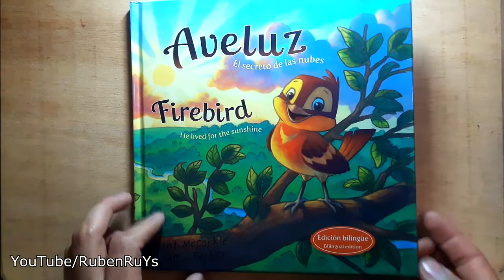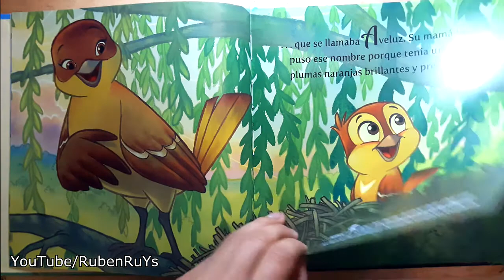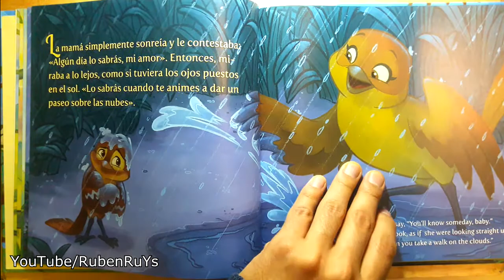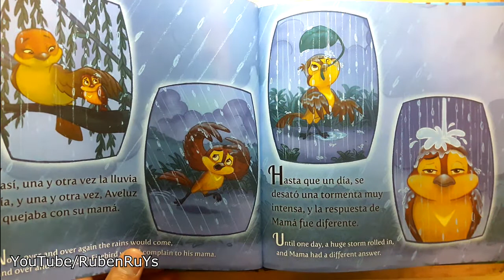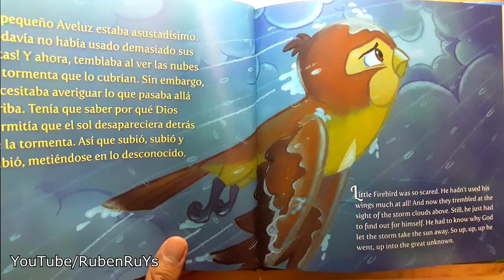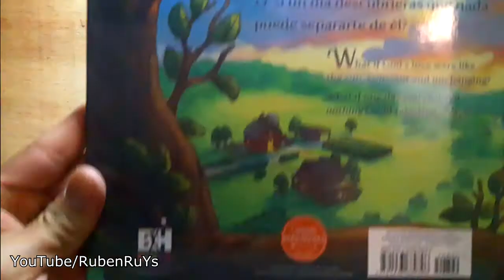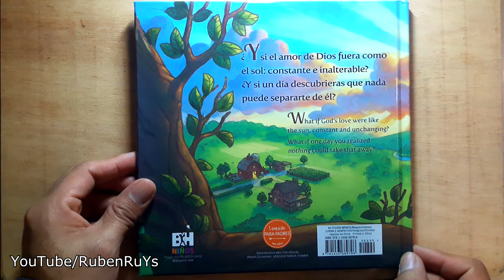Aveluz / Firebird - Brent McCorkle & A. Paker (Libro Infantil) | BookReview por Rubén RuYs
¿Qué pasaría si el amor de Dios fuera como el sol —constante e invariable? ¿Qué sucedería si un día te dieras cuenta de que nada podría quitártelo?
Aveluz es un pequeño pajarillo de brillante color anaranjado al que le encanta la luz del sol. Pero cuando llega una tormenta, se angustia y le pregunta a su mamá por qué Dios permite que la lluvia les quite el sol. Cuando finalmente Aveluz ha crecido lo suficiente, su mamá le indica con paciencia que vuele hacia arriba, atravesando truenos y rayos, para ver lo que hay del otro lado. Para Aveluz es un vuelo muy difícil, pero justo cuando está a punto de darse por vencido, vuela por arriba de la tormenta y descubre que el sol seguía brillando como siempre. Aveluz es un libro infantil que imita la vida de Samantha Crawford, una artista de libros de cuentos representada en la película de inspiración Incondicional, quien perdió de vista el amor de Dios y volvió a descubrirlo.

Brent McCorkle escribió el guión de la película Incondicional y también la dirigió. Su película anterior, titulada The Rift (La ruptura), es un relato metafórico sobre adopción que ganó el premio de Doorpost Film Project en el año 2009. Brent y su esposa tienen cinco hijos.

Amy Parkerha escrito más de veinte libros para niños, adolescentes y adultos, entre los que se incluyen My Christmas List (Mi lista de regalos navideños), el éxito editorial A Night Night Prayer (La oración para dormir) y dos obras ganadoras del premio editorial Christian Retailing’s Best. Amy y su esposo tienen dos hijos.

Fecha de publicación : 1 Febrero 2016
Número de páginas : 32 páginas
Editorial : B&H Español; Spanish Language edición (1 Febrero 2016)
Composición tipográfica mejorada : No activado
Texto a voz : No activado
Idioma: : Español